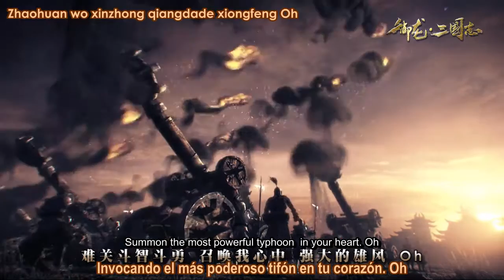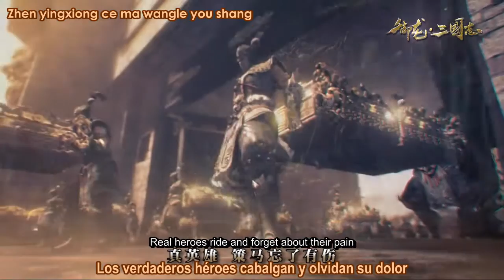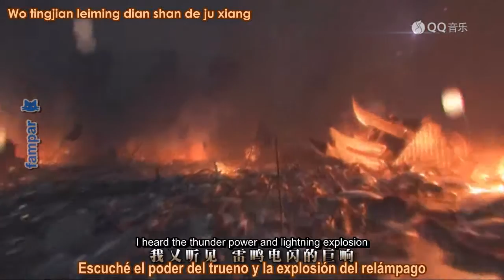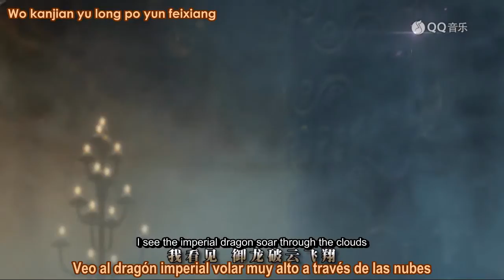《御龙•三国志》Yu Long Sanguo Zhi - JJ Lin [Pinyin + Eng Subs Español]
Yu Long Sanguo Zhi 《御龙•三国志》(Imperial Dragon's Records of Three Empires) -JJ Lin [Pinyin + Eng Subs Español]

Theme song for QQ / KOEI TECMO online game 3DS 《三国志》Chinese: Sānguózhì  A.K.A.: Sanguo; Japanese: Sangokushi; Japanese kana: さんごくし;  English name: Sangokushi, European and American version of the English name: Romance of the Three Kingdoms